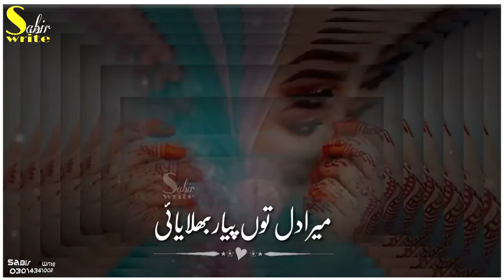Mera dil toon pyar bhulaye || New saraiki song WhatsApp stetus stetus || Sabir write